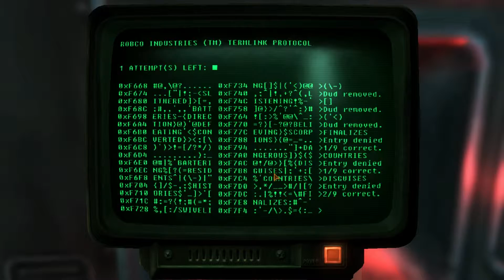The Lone Wanderer of the Wastelands - Fallout: TTW Let's Play Episode 41: More Talon Company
Can you guys kindly suck a phallic object?

Fallout 3 is an action role-playing open world video game developed by Bethesda Game Studios, and is the third major installment in the Fallout series. The game was released in North America, Europe and Australia in October 2008, and in Japan in December 2008 for Microsoft Windows, PlayStation 3 and Xbox 360.

Fallout 3 takes place in the year 2277, 36 years after the setting of Fallout 2 and 200 years after the nuclear apocalypse that devastated the game's world, in a future where international conflicts between the United States and China culminated in a Sino-American war in 2077, due to the scarcity of petroleum reserves that ran the economies of both countries. The player character is an inhabitant of Vault 101, a survival shelter designed to protect up to 1,000 humans from the nuclear fallout. When the player character's father disappears under mysterious circumstances, the leader of the Vault initiates martial law and sends security forces after the player, who is forced to escape from the Vault and journey into the ruins of Washington, D.C. to track their father down. Along the way the player is assisted by a number of human survivors and must battle myriad enemies that inhabit the area, now known as the "Capital Wasteland".

Fallout 3 was critically acclaimed and received a number of Game of the Year awards, praising the game's open-ended gameplay and flexible character-leveling system. The NPD Group estimated that Fallout 3 sold over 610,000 units during its initial month of release in October 2008, performing better than Bethesda Softworks' previous game The Elder Scrolls IV: Oblivion, which sold nearly 500,000 units in its first month. The game has received post-launch support with Bethesda releasing five downloadable add-ons. The game received controversy upon release, including the use of and the ability to be addicted to morphine and other drugs including alcohol in the game for Australia, religious and cultural sentiments in India over the cattle in the game being called Brahmin, and sensitivity in Japan due to a weapon that launches mini nuclear bombs called the "Fat Man" and a quest involving the detonation/disarming of an atomic bomb.